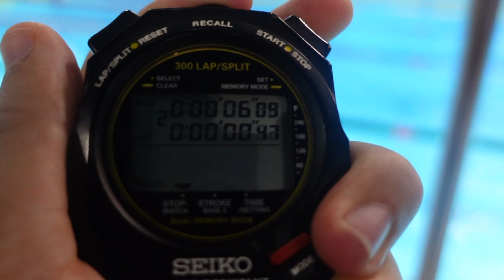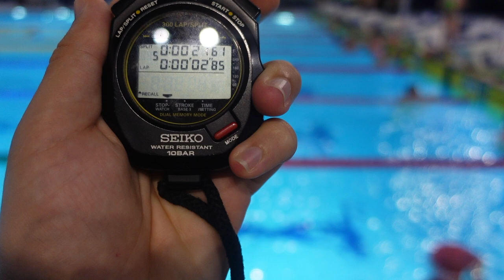HOW MANY DIVES CAN YOU FIT IN A SESSION?!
​MANSCAPED™ offers precision-engineered tools for your family jewels. MANSCAPED’s™ Performance Package the ultimate men's hygiene bundle!  Join over 4 million men worldwide who trust MANSCAPED with this exclusive offer for you….